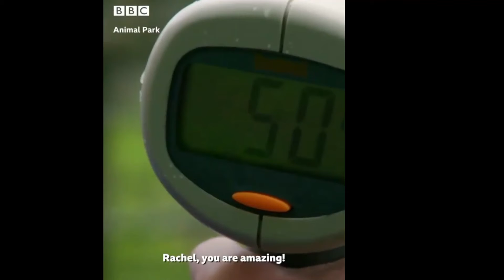Modern female cheetah speed measured in 2021 (Original video is in the pinned comment)